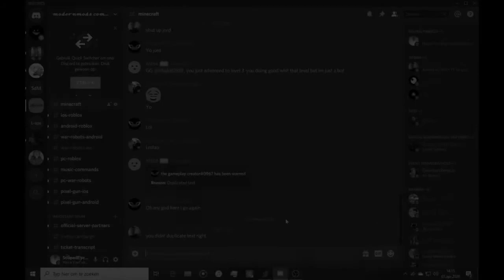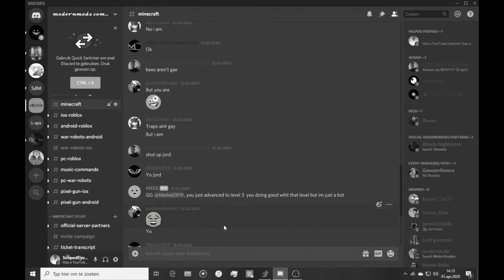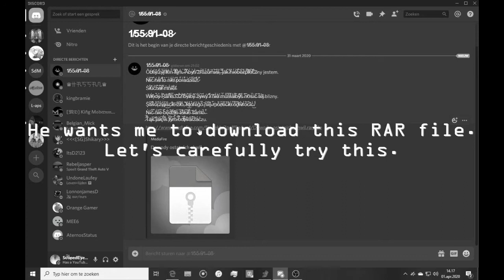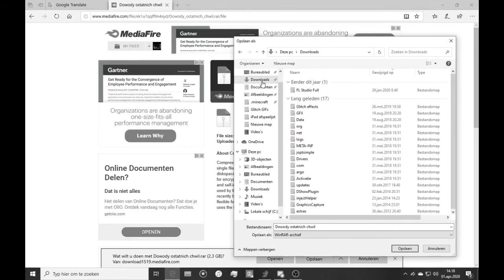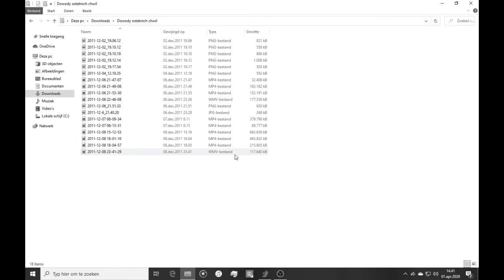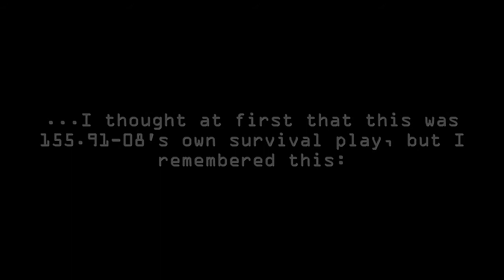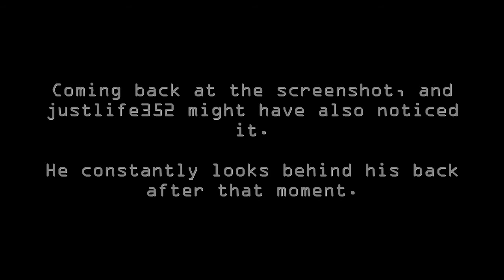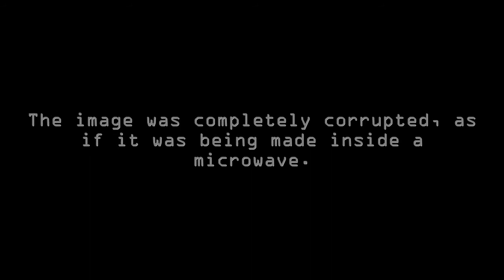Minecraft CREEPYPASTA: Who is 155.91-08? - Part 1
A user on Discord called 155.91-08 sends messages to me, engulfed in an encriptive font called ''zalgo''. Along comes a file that he included in the message. 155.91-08 appeared in Emperor Lands and Seed 999 as the killer of Rana332 and countless others.

In 2011 he is after a player, unsuspicious of how dangerous he really is. I hope I can provide information about this creature so that, when you see him, delete the world and watch your back.

T̵̨͙͎̰̺̗̣̤̏̊́̌͌͒͗̅̂̅͑̀̎̂̓̾͒̌͌̾͂͆̂̔́͂̄̀͒́̌̌̒̽̌̕̚͘̚̕͝͝h̴̨̧̛͖̯̜̻̭͖̻͕̭͒́̓̾͂̈̐̉͗̈́͂͐͊͌̌͋͆̒̋̈́͗͛̃̓͗̊̔̀̀̏̂͋̅̇̿̒̋͛̿̒̕ͅi̵̢̡͎͍̼̗̩̘̹̺͙̬̗̳̳͖̹͇̖͈͙̻̣̗͒̃̿̂̇͛͘̚͘͜ś̷̗͍̦̝̗̮̞̂̒̐̃̑͒̏́͑̊͘ ̴̛̛̱̭̣̪̯͎͎̤̲̩͓̟̗͔͇̦͈̭̪̠̦̦̮̩̠̜͕͎̬͚̠̭͚̻̏̌̑͐̆̍̈́̽̃̂̃̈̀͐͒̉̚̕̕͜ͅͅe̴̛͕͖͇̠̝͓̗̩̭̰̎͒v̸̡̡͇̗͍͓̞̹͍͍̦͙̮̻̾̌̓̐̈́͘̚̚ī̴̭͖̱̹̼̱̣͉͕̘̠͙͔̙̟̙̬̖̞͔̿ͅl̶̨̨̡̢̨̨̝̟̬̰̳̩̝̪̼̱̜̙̠̭͖͚͙̜̭̹̺̐̉̏̇̈́͂̋̈́̈́͆̃̓͘̚̕͜͝͠ͅͅ ̸̡͓̙̳͍͉̪̯̋̃͌̏̈́̽͗͌͘w̵̡̢̬̖͍̦̦͈̠̺̭̣̯̬͔̣̠͕̺͈̪̣̹̫̗̥͆̀̎̈́̈́̀̾̍̋̿̇̀͒͋̑̾̚͜į̶͔̩̘̄͂̋̏́̃̅̌͂̌͑͋̀̿̃́̌̓̀̚͠l̵̜̭̤͎̦̟͍̤͖̜̾̏̃̌̒̈́̈́͗̇̓͗͛̌̉̓̑̎͐̏̃͆͐́́̾̅̏̎̄̈̀̀̕͘͠͠͝l̴̡̧͍̙͉͓͎̼̥̳̠̺̻̬͉͚̘̤̯̙͎̭̣͈̻̜̟͛̈̒̃͊̉͘ ̵̖̫̣̬̟̤̝̖̮͓̥͕͉̬̘͎̤͈̜͎̻͙͙͚̞̜̞̖̣͖͊̄̉͆̈́͋̆̉͗͗̈̀͋̃̈́͛͗͛̔͐̊̍͑̾̽́͒̌͋̂̓̆̅͋̾̀̐͘͜͝ͅͅņ̷̧̛̛͚͇̖̰̹̯̘̪̹̗̹͕͓̤͇̦̹̖̟̎̆̀͌̒̎͌̍͌̽̔̉͊͆̌̿̂̚͠͝e̷̡̢̛͓͉̭̹̲̭̤̙̺͕̣̣͍̬̗̮͍͖̝̝͕͖͉̿́̈̎͑̀̐̈̄̒͊̀̅͑̏͑͂̾͌̿̈́̐͋͑̄́̈͂͐̐̓̏̂̉͑͜͝͠͝ͅv̶̧̱̱̹͔̰̱̦̗͔͍͔̜̞͕̟̜͇̹̮̳̭̣͕͔͉̓̓̂̑͗̐͊̾̐̐͆̀͛̃̈́̔̈̏̆̑͗̈́̾̋̆̌͒̐̉̿̌̈́̆́̓̈̃̚̕̕͘̕͝ͅͅȩ̶̧̞̲̗̳͚̦̠͉̯̘̰͙̯̱̘͕̻̹̝̝̖̼̯̲̝͖̮̱̖̟̘̪͚̣̇̔̉̌̓̒͗̇̇̒́̈̊̌̈́̈́͆̀̅̍̃͂͌̉̾̾̑̆͛͛̑͗̇́̓͘͜͝r̸̨̨̢̡̖̤̱̤̦͚͍̪̫̹̹̣̩͍̦̙͑͗̌̆̎͊̈̄̈́̀̈̃̽̎͛̿̏̾͆͋̇̍̈́͂̾͐́́͊̓̀̉͛̕͘̕͝͝ ̷̡̧̥̭̠͈̬̜̳̪̩̠̲̻̳̇̉́̊͂̈̌̾̊̓̇̒͐̍͂͊̈́͆̆̎́̀̍̚͘͝͝͝s̷̗̲̭͈̯͓̗̼̤̗̬̪̈́̾̆ͅͅẗ̸̡̛͙̻́̔̏̀͐̀͋̀̎̍̉͛̀̔̌̎́̈́͑̐̂̎̑̐́̑̉͐̇̍̑̓͗̓͘̕͝͝͝ờ̴̢̗̯̤̣̙͍̐́̓̿̈̅̆̀̎̀͐̂͋̔̈́̋͗͂̒̉̊̕̚p̶̡̡̖͍̫̤̘̩̙̫͕͈͓̖̣̗̰͎͍̭̥͉͍͍̅̅̒͋̃͠ͅ.̵̨̧̡̛̛̛͖̱̥̠̠͈͎̬̮̺̘̲̩͎̟̮͖͓̫̣̜̠͖̬̲̟̩͙̪̼̟͉̺̰̱̘̞͇̂̈́͛̾̿̃͒̽̾́͛̉̅̃̿́̌̈́̍́͂̈́̓̇̃̈́͑̈̓̆̿́͑̄̚͘͘̕͜͝ͅ.̶̢̧̡̛̛̠̣͉̝͍̯̬̘͕̣̦̦̼̮̜̼̦̣̭͖͓̦̖̘̞̻̝͕̲̱͊͑̊͐́̀͐͋̿͌͑͌͛͋̒̾̂̈́͊͂̈͂̒̄̀̀̆̋̚̚̚ͅ.̸̨̡̡̯̙̩̩͍̩͚̩͇̩͉͕͇̳͉̳̥̭͈͉̰͈͙̰̤̭̤̞͚̈́͐̏̑̉ͅ